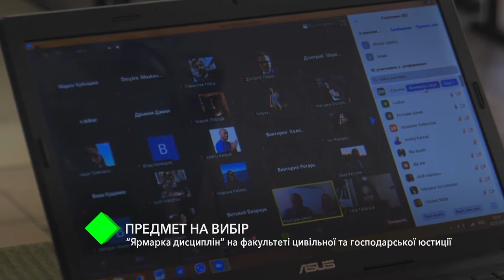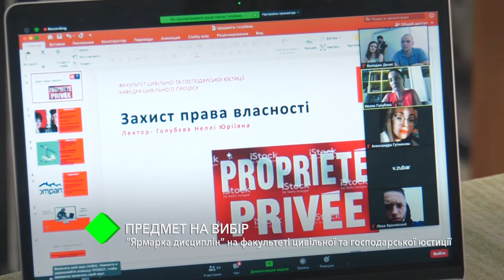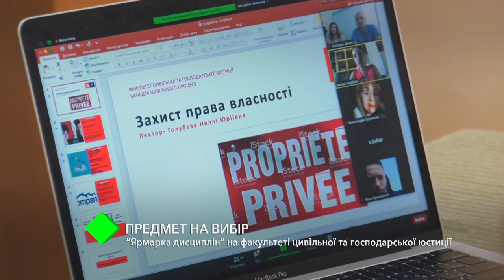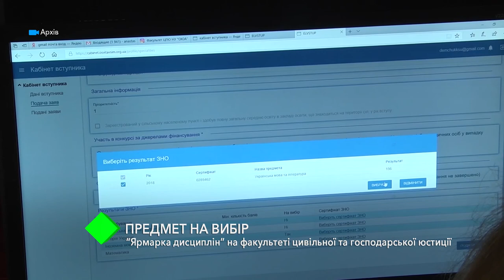На факультете гражданской и хозяйственной юстиции Одесской Юракадемии открылась "Ярмарка дисциплин"